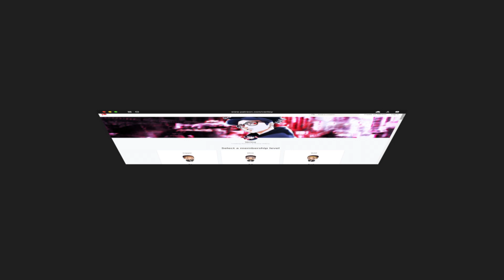Naruto Shippuden Episode 174 REACTION & REVIEW "Tale of Naruto Uzumaki" | Anime Reaction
Intro: (0:00)
Reaction: (1:57)
Thoughts & Review: (13:35)